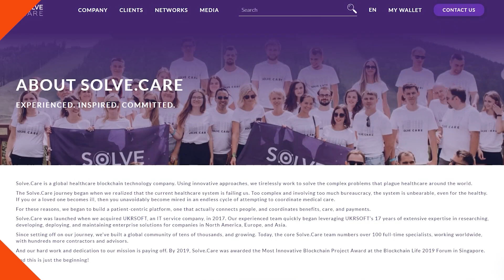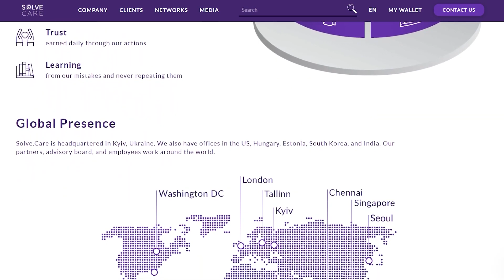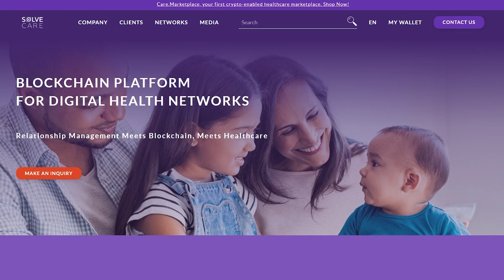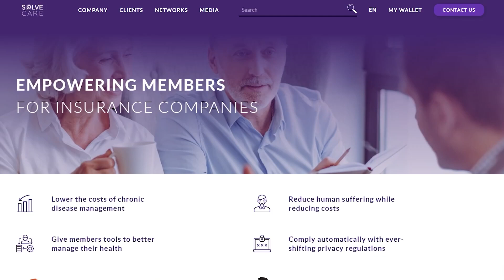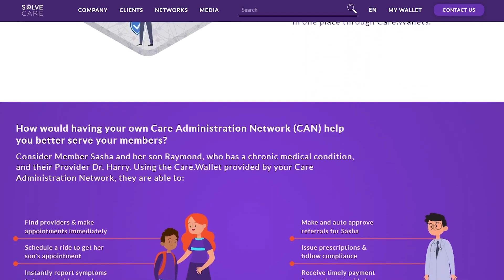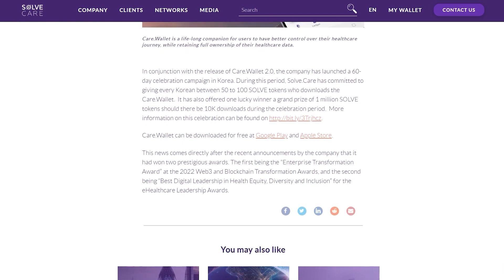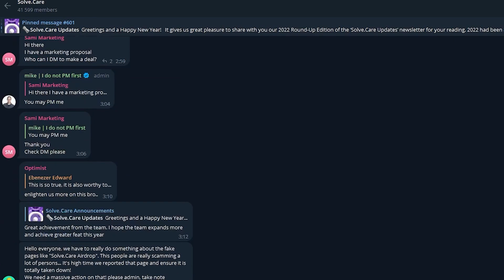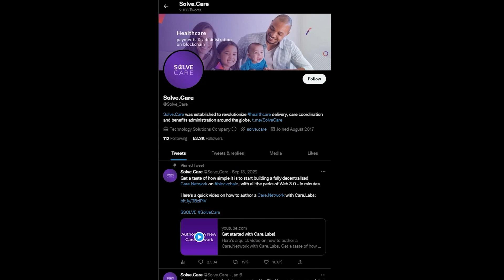Solve.Care - blockchain technologies in the field of healthcare with care for you!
Solve.Care